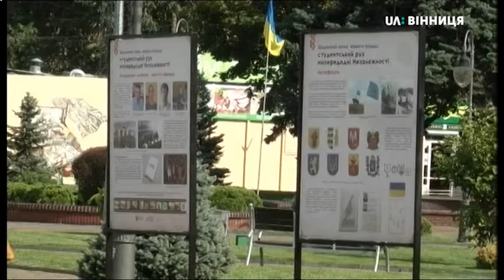23.08.2019. Новини. 08:30